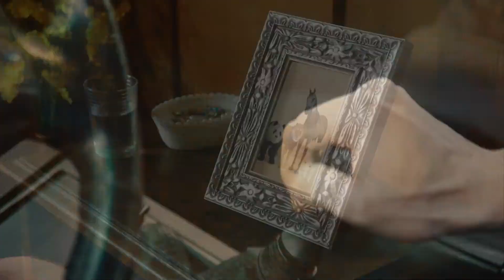Kit Hype vs. Salvatore Ganacci - Concrete Jungle vs. Horse (Hardstyle Edit)